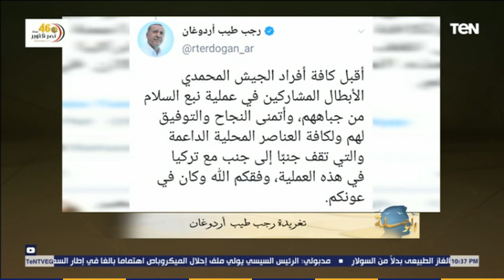البوصلة - أردوغان مجرم حرب، يسوق لفكرة "الخلافة الإسلامية" ويسئ للإسلام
برنامج البوصلة موجّه لعقول الناس، هدفه إحياء ما يسمى بالمسؤولية الفردية في الدين، فالبوصلة هي عقل الناس، الذي يٌميز بين الخطأ والصواب و يرشدهم إلى الطريق الصحيح، برنامج البوصلة يقدمه الباحث إسلام بحيري